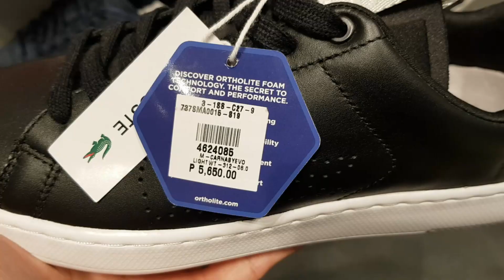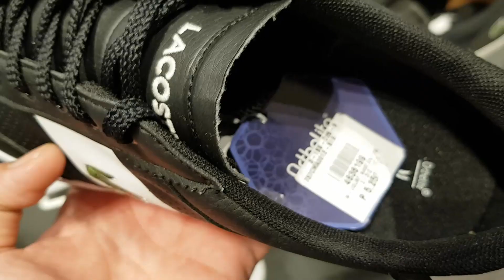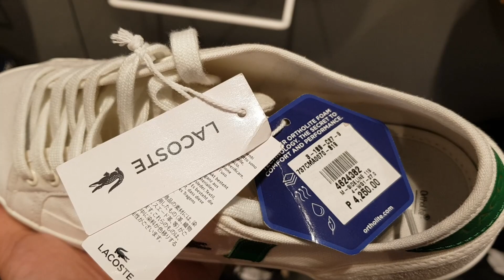LACOSTE Sneakers: still relevant?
Cmon, if you're my age you must have owned a pair. Or at least planned on buying a pair. Let's talk about Lacoste's impact to my life (some heavy stuff right here, get ready), and how they are viewed today.